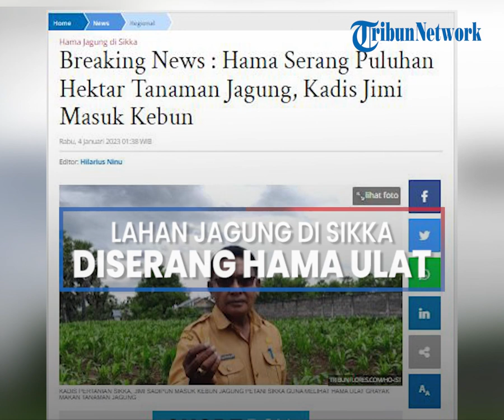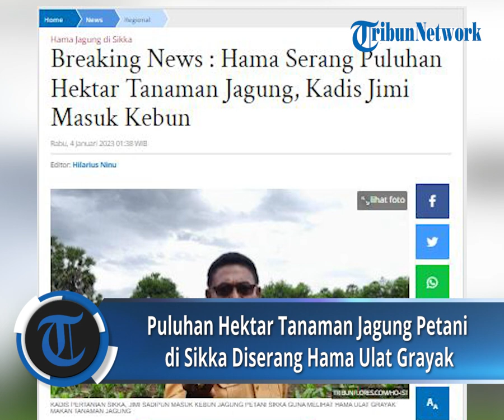Hama Ulat Serang Puluhan Hektar Tanaman Jagung di Kabupaten Sikka, Petani Gagal Panen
Tribunkupang.com - Hama ulat grayak menyerang puluhan hektar tanaman jagung petani di Kabupaten Sikka. Hama ulat itu memakan daun jagung yang muda. Yang mana hama itu membuat pertumbuhan tanaman jagung tidak bagus. Pasalnya, daun jagung yang muda itu dimakan habis.
Ulat tentara atau ulat grayak menjadi salah satu hama yang menyerang tanaman jagung. Pasalnya, hama ini bisa merusak hampir seluruh bagian dari tanaman jagung. Bahkan bisa menyebabkan kegagalan pembentukan pucuk atau daun muda. Terkait hama ulat itu, Kadis Pertanian Sikka, Jimi Sadipun, Selasa, 3 Januari 2023 siang menyisir kebun jagung milik petani di Kota Maumere dan sekitar hingga Desa Hoder, Kecamatan Waigete(Tribunflores.com, Hillarius Ninu)

Artikel ini telah tayang di Tribunflores.com dengan judul Breaking News : Hama Serang Puluhan Hektar Tanaman Jagung, Kadis Jimi Masuk Kebun,

Editor  : Hillarius Ninu
Video Editor : Iz